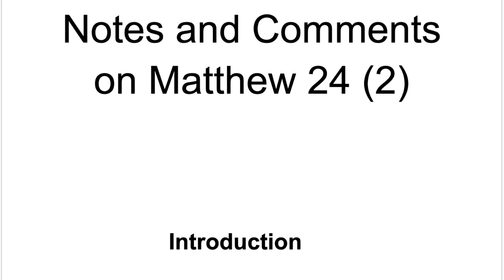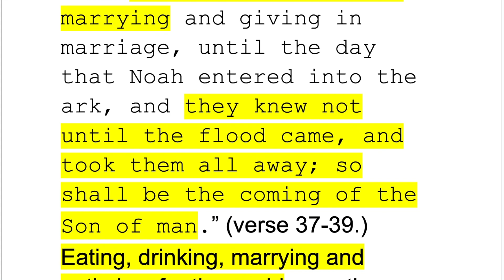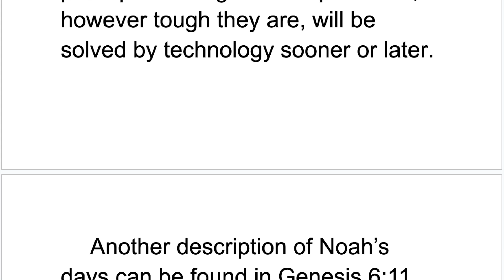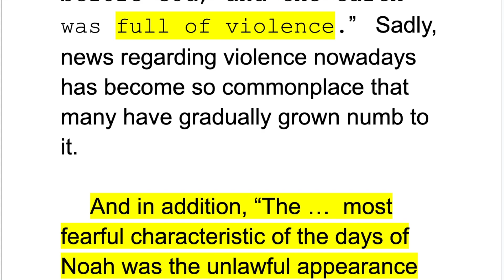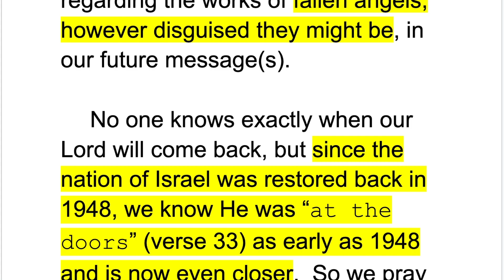Just like the days of Noah, so shall be the coming of the Son of man. End-time scenes. Matthew 24.